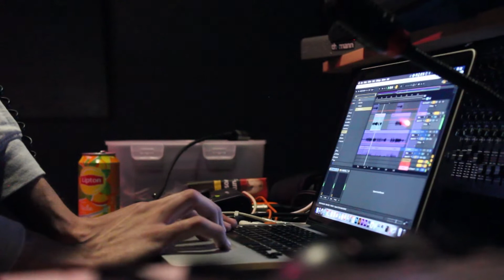Cinq heures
Documentaire 2019